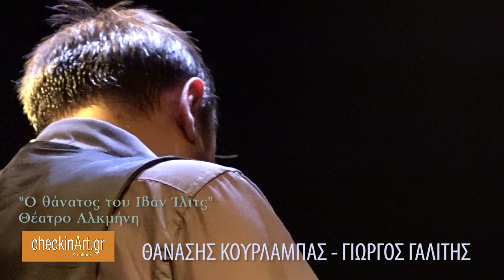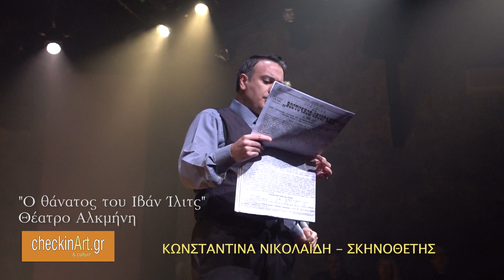IVAN ILITS - Ο ΘΑΝΑΤΟΣ ΤΟΥ ΙΒΑΝ ΙΛΙΤΣ - ΘΕΑΤΡΟ ΑΛΚΜΗΝΗ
«Ο ΘΑΝΑΤΟΣ ΤΟΥ ΙΒΑΝ ΙΛΙΤΣ» σε θεατρική διασκευή και σκηνοθεσία της Κωνσταντίνας Νικολαΐδη.

Οι ηθοποιοί Γιώργος Γαλίτης και Θανάσης Κουρλαμπάς, στην πρώτη τους συνεργασία, ξετυλίγουν όλη την υποκριτική τους γκάμα επί σκηνής, τόσο σε κωμικό όσο και σε δραματικό επίπεδο, ενσαρκώνοντας όλους τους ρόλους του διηγήματος, σ’ ένα θεατρικό παιχνίδι το οποίο -αντιμάχοντας τον τίτλο- σφύζει από Ζωή!

Ο Τολστόι, μέσω αυτού του έργου του, επιχειρεί ένα προσκύνημα στον Θάνατο, αντιλαμβανόμενος εις βάθος τη σημασία της μνήμης Θανάτου. Το να θυμάται δηλαδή ο άνθρωπος ότι είναι θνητός, ότι θα ‘ρθει η στιγμή που θα πεθάνει. Και τότε, το μόνο που θα ορθωθεί μπροστά του, θα είναι το ΠΩΣ έζησε. Αυτή η σκέψη κάθε άλλο παρά λυπηρή είναι αν ο άνθρωπος καταφέρει να ζήσει «όπως πρέπει να ζει ο Άνθρωπος».

«Ο θάνατος του Ιβάν Ιλίτς» βασίζεται στο ΑΛΗΘΙΝΟ ΓΕΓΟΝΟΣ του θανάτου του δικαστή Ιβάν Ιλίτς Μετσνίκοφ , όπως το διηγήθηκε στον ίδιο τον Τολστόι η μητέρα του αποθανόντος. Παρ’ όλο που δεν είναι από τα πιο γνωστά, συγκαταλέγεται από φιλοσόφους και λογοτέχνες, στα πιο σημαντικά και πιο ώριμα έργα του Τολστόι.

Κείμενο: Leo Tolstoy
Μετάφραση από τα ρωσικά: Παύλος Στεφάνου
Θεατρική διασκευή/Σκηνοθεσία: Κωνσταντίνα Νικολαΐδη
Σκηνικά/Κοστούμια: Νίκος Κασαπάκης
Πρωτότυπη μουσική: Γιάννης Οικονόμου
Κίνηση: Χριστίνα Φωτεινάκη
Σχεδιασμός φωτισμών: Χριστίνα Θανάσουλα
Φωτογραφίες: Γιώργος Σακκάς
Γραφιστική επιμέλεια: Γιάννης Στιβανάκης
Promo video: Κώστας Γεραμπίνης
Επικοινωνία: Άντζυ Νομικού

Παίζουν οι: Γιώργος Γαλίτης & Θανάσης Κουρλαμπάς

Ημέρες & ώρες παραστάσεων
Έναρξη Δευτέρα 5 Νοεμβρίου 2018
Κάθε Δευτέρα & Τρίτη στις 21.30

Διάρκεια παράστασης
90’ (χωρίς διάλειμμα)